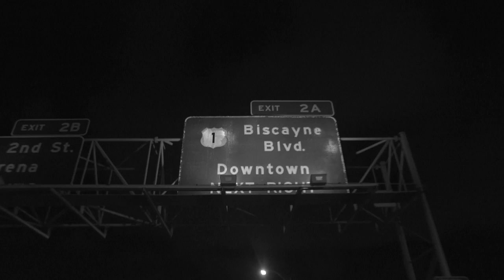Closure (feat. Grant Eastwood)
Song Written by : Lyndon Forte & Grant Eastwood
Produced by : Lyndon Forte
Mixed by : Ryan G
Mastered by: Joe LaPorta
Video Directed by - Douglas Forte